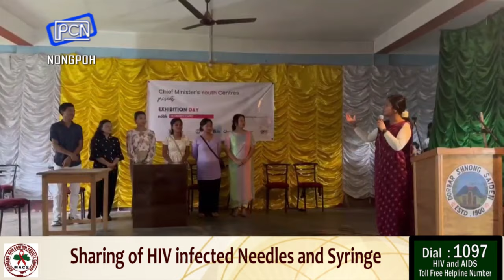Nang iai Saiñdur ka CMYC Saiden iaki Samla ban Pyntbit haki Liang Bapher Bapher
Exhibition Day at CMYC Saiden